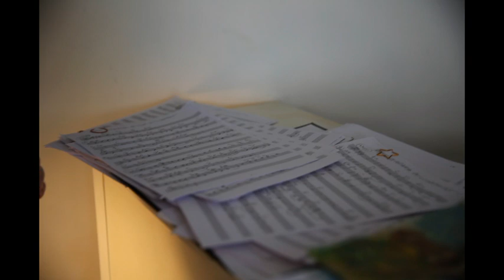Grey Goose Quill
Grey Goose Quill from The Music of What Happened

Janice Rossen, composer and pianist
Rupert Gillett, mandolin
Matt Redman, bouzouki